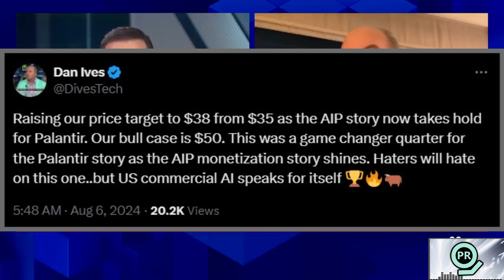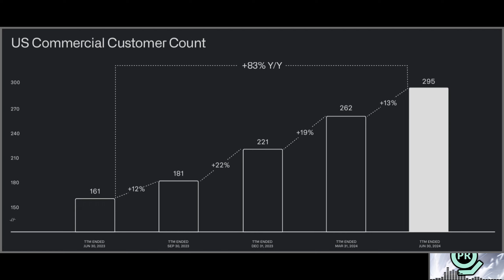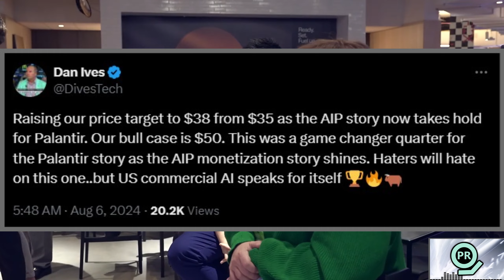Palantir Price Target Surge After "Game Changer Quarter" | Palantir Daily #186